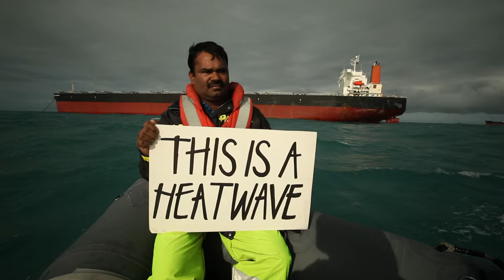Kumi Naidoo - A Message for Australian Banks